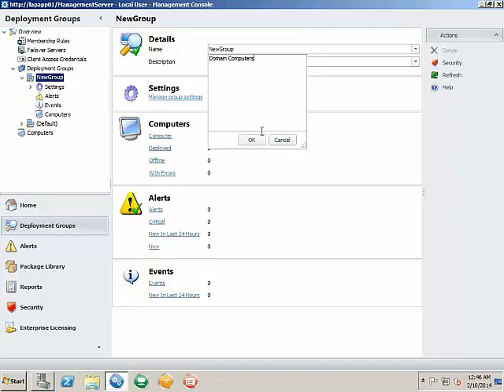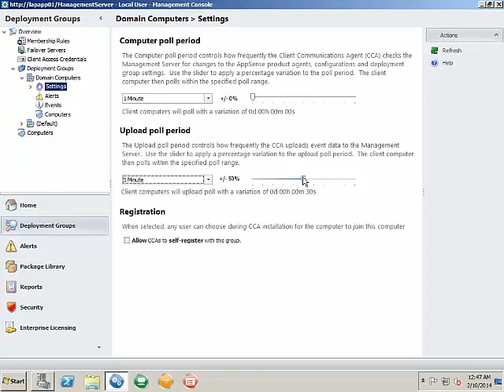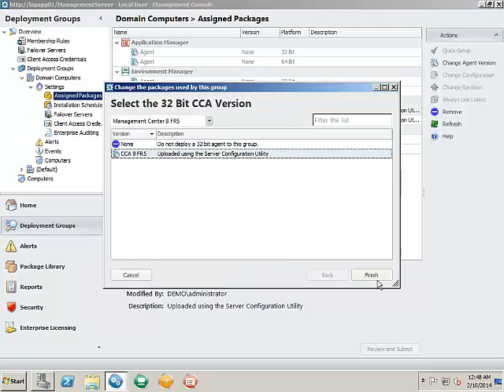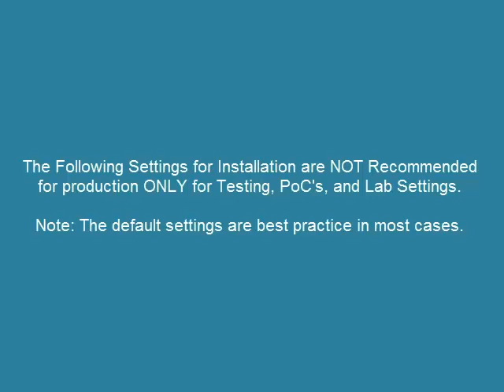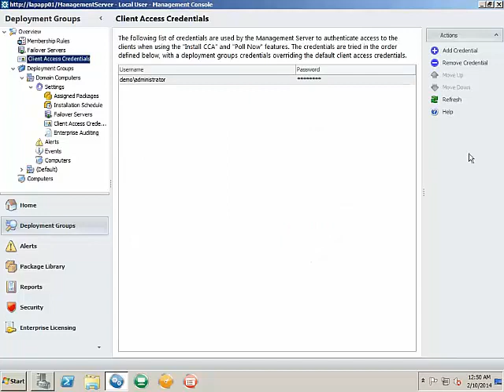HowTo - Create AppSense Deployment Group